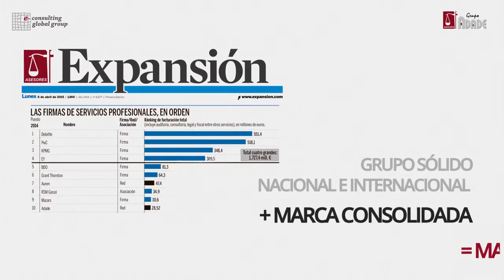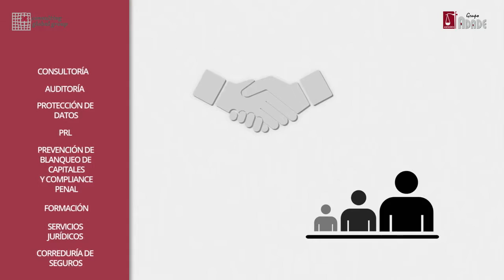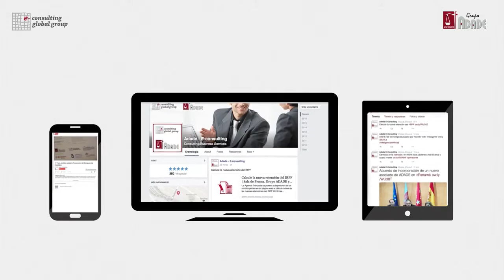E consulting Global Group